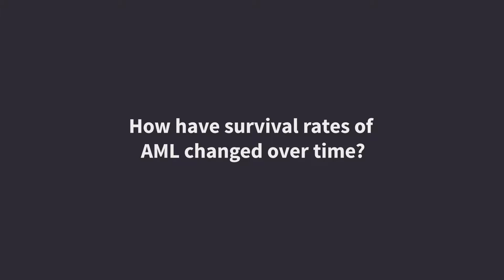How have survival rates of AML changed over time?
At the 24th Congress of the European Hematology Association (EHA), Gunnar Juliusson from the Lund University, Sweden (SE), discusses how survival rates of acute myeloid leukemia (AML) changed over time.

Dr. Juliusson and colleagues retrospectively analyzed changes in survival of patients with AML from 1997 to 2016. This study aimed to identify and characterize patient subsets who showed greatest improvement. The study group found that improved survival is restricted to ages 50-75 years.